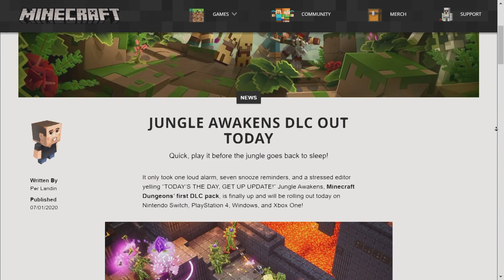Will Is Found Guilty Of Noobery! | Ask SP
This week you asked us: What's our favourite LEGO games? Is Need For Speed on PlayStation? And Will is found guilty of noobery!

-- MORE GGSP --